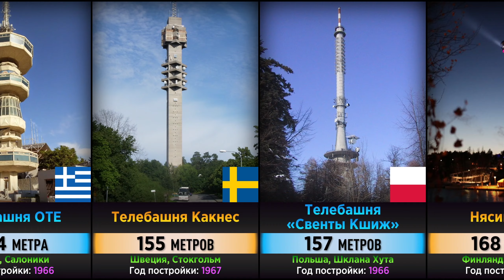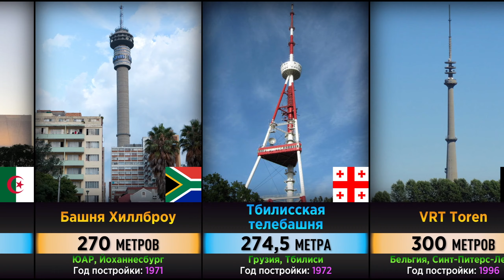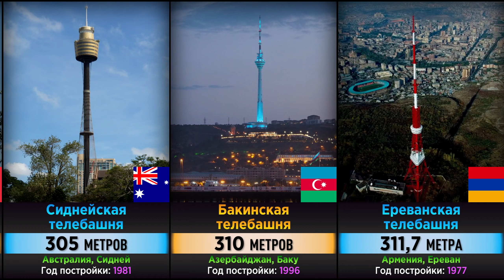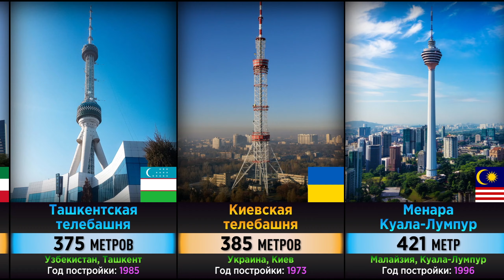Самые Высокие Башни (Сравнение Стран)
🗼 Это сравнение стран по высоте самых высоких свободностоящих башен.
🔷 Где находятся самая высокая башня мира? Какая высота Останкинской телебашни? Насколько высокая Эйфелева башня? Какая самая высокая башня в каждой стране? Под башней понимается высокое столпообразное наземное строительное сооружение, отличающееся значительным преобладанием высоты над стороной или диаметром основания, предназначенное для публичного или рабочего доступа людей, и являющееся свободностоящим, что означает отсутствие растяжек для поддержки. Сегодня я составил рейтинг самых высоких башен в различных странах.
🔶 Какая твоя любимая башня из данного видео? Оставь комментарий под роликом.

😍 Поблагодарить и поддержать автора канала:
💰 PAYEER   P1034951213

⚠️ Дисклеймер
Использованные цифры и факты, возможно, не являются актуальными, не рассматриваются как абсолютно точные, могут быть устаревшими и указанными в произвольном порядке.

🎵 Музыка
Punch Deck - Walk With the Fire